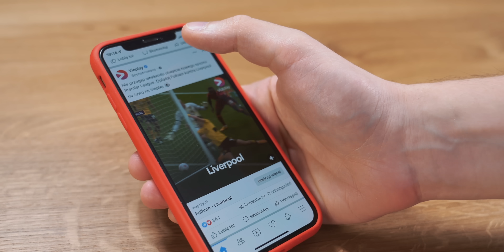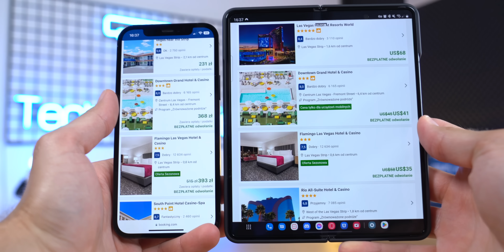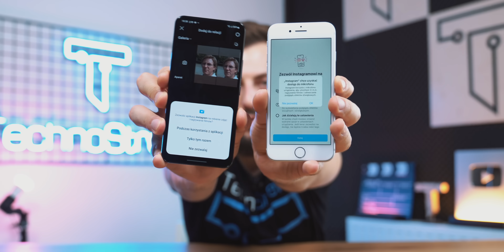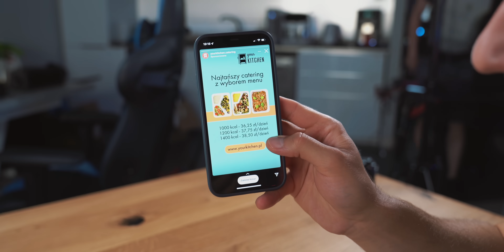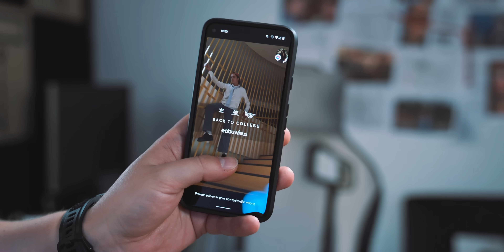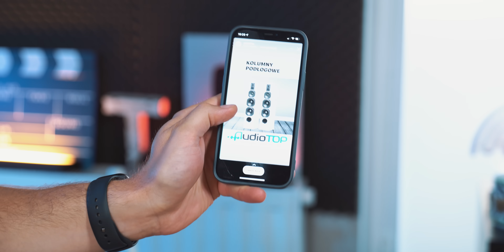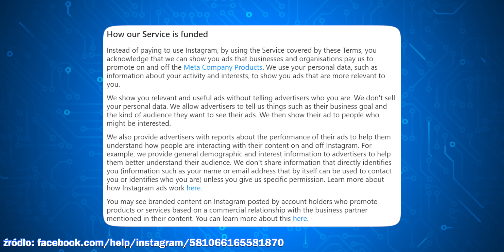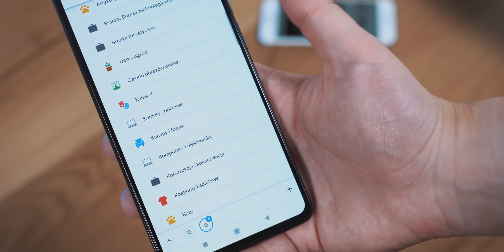Ta aplikacja Cię podsłuchuje ☠️ Usuń ją!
[współpraca reklamowa z NordVPN] Wejdź na aby uzyskać dwuletni plan z ekskluzywną ofertą PLUS 4 miesiące gratis. W razie niezadowolenia z produktu macie 30-dniową gwarancją zwrotu pieniędzy NordVPN.

Jaki smartfon kupić? Ranking 2022 📲

autorzy:
Ziemowit Wiśniewski
Bartłomiej "Rapid" Kukuczka